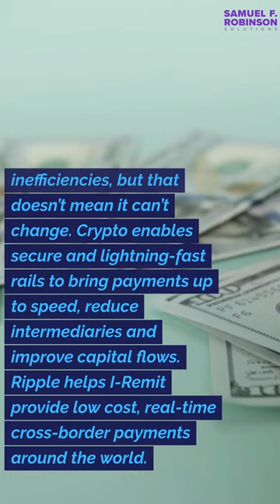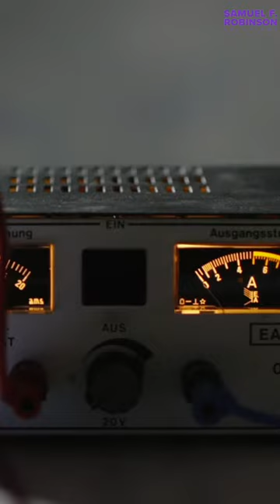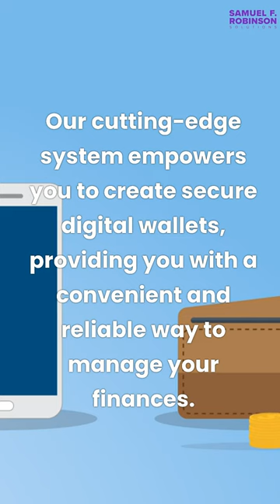Unlock the future of money transfers with XRP and I-Remit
If you're interested in the future of money transfers, be sure to watch this video! I'll explain all the details about XRP and I-Remit, and show you just how they're going to change the way we money transfer forever.
Ripple CEO Brad Garlinghouse has expressed his anticipation for the upcoming DC Fintech week, dropping major hints and teasers about significant announcements and heated discussions slated for the event.

We empower you to set up digital wallets. Connell Video Youtube Creator course helps you to expand your reach Division-Organic Health - Live enzymes in a liquid that eats bad bacteria. Soccer Betting Health Club Golden Coaching you looking for ways to improve your business and enhance your quality of life? Do you want to create a business that supports your personal goals and aspirations? Look no further! Our channel is here to provide you with the solutions and inspiration you need to achieve a better business and a better life.Join us on our journey as we explore the world and share our journey while offering practical business advice and strategies that can help you overcome challenges and achieve success. From increasing your revenue and building a stronger brand to improving customer engagement and achieving a better work-life balance, we've got you covered.Our team of experienced business advisors and fractional C-suite team are passionate about helping you create a business that supports your personal and professional ambitions. We believe that when businesses are successful, they can have a positive impact on your personal life, your community, and the world at large.So, subscribe to our channel now and let's embark on this exciting journey together. We look forward to connecting with you and helping you achieve a better business and a better life!Our channel is dedicated to business owners who want to grow their profits while maintaining sight of their relationships, customers, and peace of mind. We'll share tips, tricks, and strategies to help entrepreneurs increase efficiency, cut costs, and build customer engagement while having fun and enjoying the journey along the way with food and travel. Tune in and join us on this exciting adventure as we explore how to achieve holistic success and financial stability in business with integrity.Usted debe estar activo en el juego y jugar con ello. El mercado y sus sueños son reales, perder es opcional y el miedo sólo existe cuando se le da la energía. Lo importante ahora (WIN), porque una planificación previa adecuada evita bajo rendimiento (6PS). Vamos a escribir su historia de éxito juntos. Ahora, ver y hacer para aprender cómo crecemos.You must be active in the game and play with purpose. The marketplace and your dreams are real, losing is optional and fear only exist where you give it energy. What is Important Now (WIN) because Proper Prior Planning Prevents Poor Performance (6Ps). Let's write your success story together. Now, watch and do to learn how we grow.